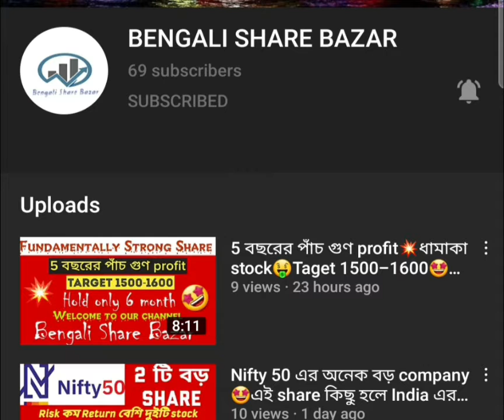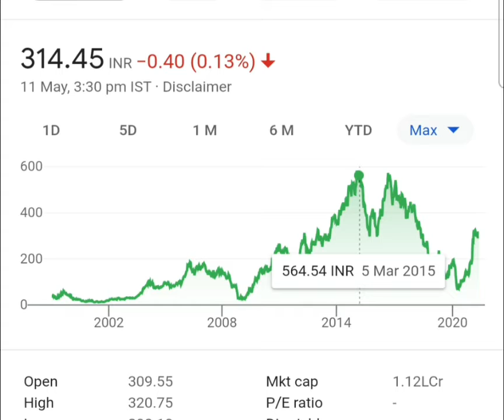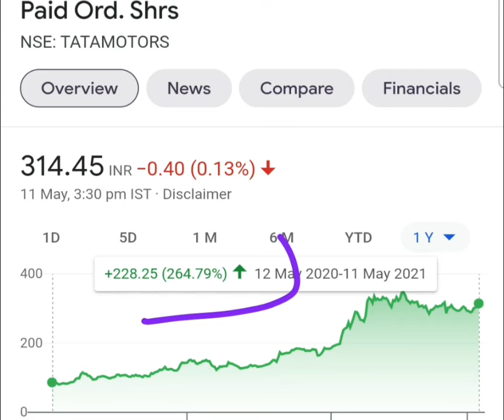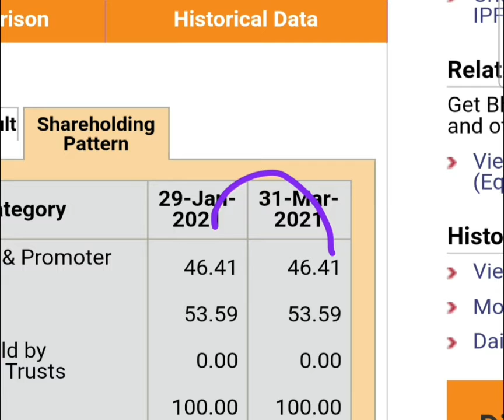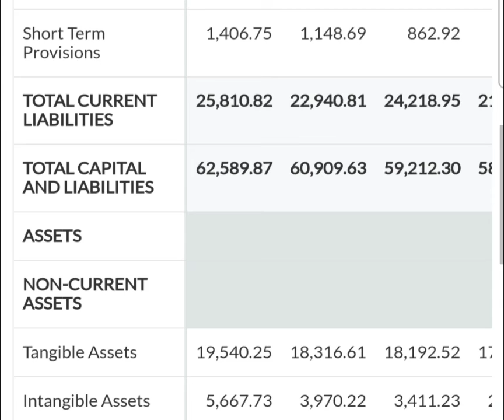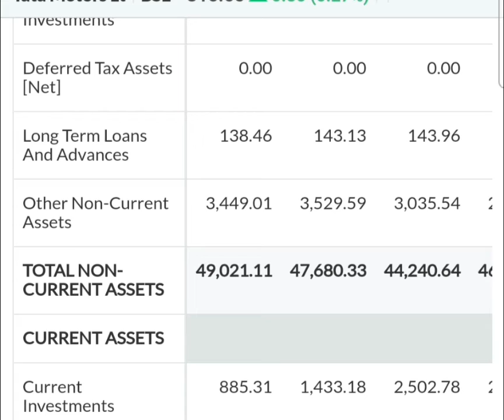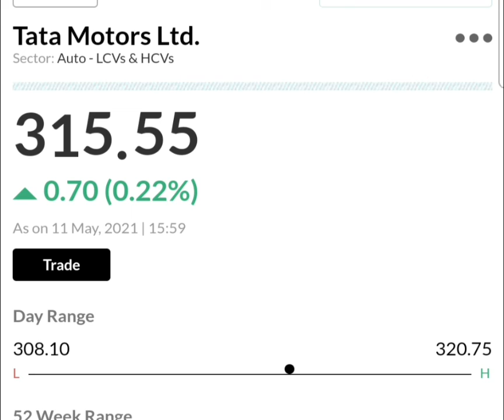1.5-2 বছরের টাকা হবে দ্বিগুণ💥Fundamentally strong share🤩গাড়ি company এর মালিক হব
THIS VIDEO ONLY EDUCATION & LEARNING PURPOSE. KINDLY DO YOUR OWN ANALYSIS AND INVEST IN SHARE MARKET.